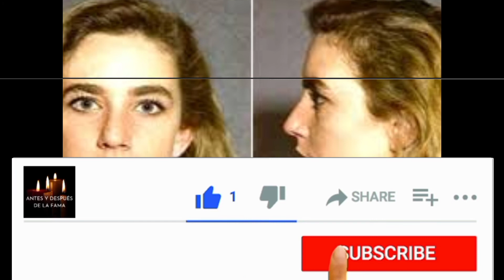DANA PLATO ( KIMBERLY) La hermana PLAYBOY de BLANCO Y NEGRO. Su trágico final a los 34 años.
Sus problemas ya habían empezado durante las grabaciones del programa. En 1983, a sus 20 años, Dana quedó embarazada y como Kimberly era una adolescente, los productores decidieron enviarla a estudiar a Paris. Al final, volvió para los dos últimos años. Pero este es un detalle menor: la vida de esta joven estuvo atravesada por la tragedia incluso después de su muerte.

Tras la serie, participó en películas eróticas sin éxito. Fue presa en varias oportunidades, por robo y falsificación de recetas médicas, y por su adicción a la cocaína, perdió la custodia de su hijo, Tyler Lambert. Sin poder hacer pie en su vida ni en lo personal ni en lo económico, la actriz también fue estafada por su representante, que huyó con sus ahorros. En 1989 fue convocada para ser tapa de Playboy y más allá del dinero que cobró no logró encontrar paz: luego de la producción de fotos, asaltó un videoclub con un aire comprimido y se llevó un botín de 164 dólares. La sorpresa se la llevó el empleado del local que cuando pidió auxilio al 911 no paraba de repetir: "Me acaba de robar la joven que hacía de Kimberley en Blanco y Negro". Tras el pago de una fianza, se fue a vivir a una casa rodante.